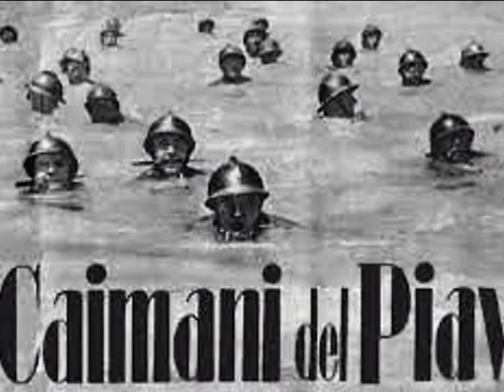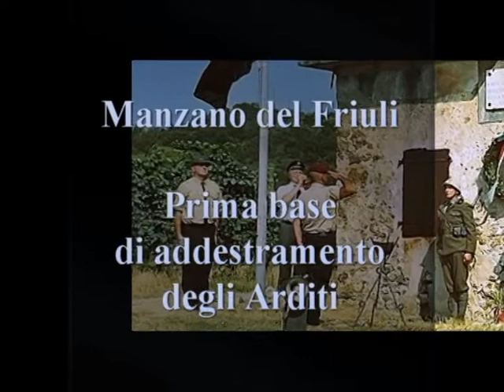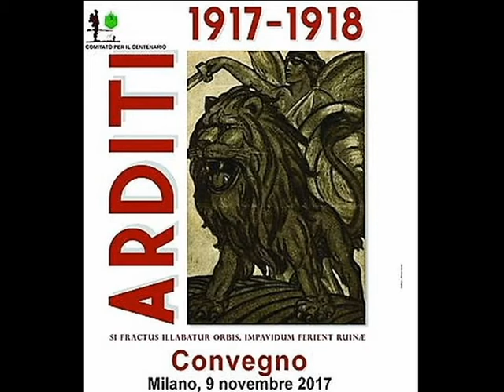Convegno Arditi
Sigla del Convegno dedicato agli arditi della Grande Guerra